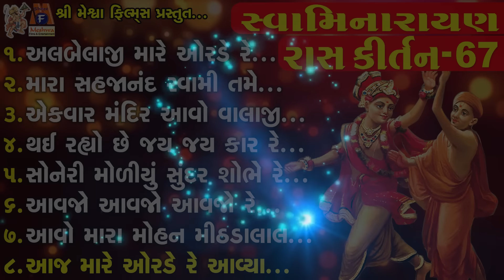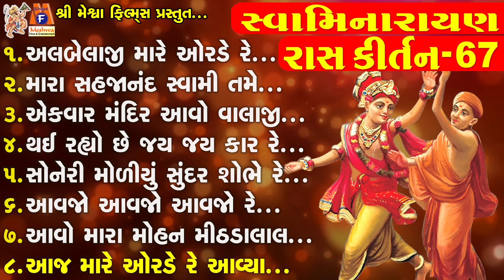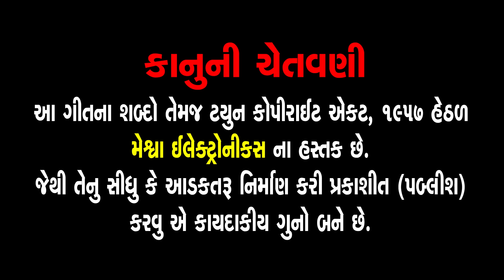Swaminarayan Ras Kirtan | Dinesh Vaghasiya | સ્વામિનારાયણ રાસ કીર્તન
Presenting : Swaminarayan Ras Kirtan | Dinesh Vaghasiya | સ્વામિનારાયણ રાસ કીર્તન |

Song Name : Swaminarayan Kirtan - 67
Singer : Dinesh Vaghasiya
Lyrics : Brahmanand Swami
Genre : Swaminarayan Kirtan
Deity : Swaminarayan Bhagwan
Temple : Chhapaiya
Festival : Poonam,Samaiyo
Label : Ganesh Digital

1. અલબેલાજી મારે ઓરડે રે...       00:00
2. મારા સહજાનંદ સ્વામી તમે...     05:41
3. એકવાર મંદિર આવો વાલાજી... 11:16
4. થઈ રહ્યો છે જય જય કાર રે...     17:36
5. સોનેરી મોળીયું સુંદર શોભે રે...   24:10
6. આવજો આવજો આવજો રે...    29:52
7. આવો મારા મોહન મીઠડાલાલ...34:58
8. આજ મારે ઓરડે રે આવ્યા...     42:18